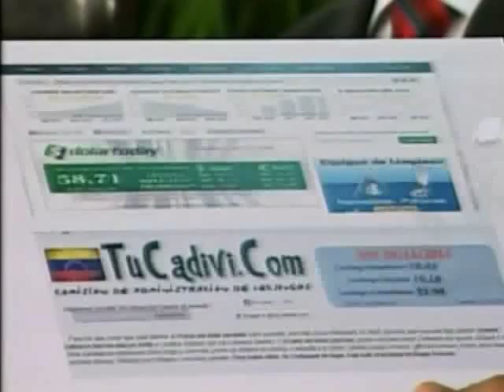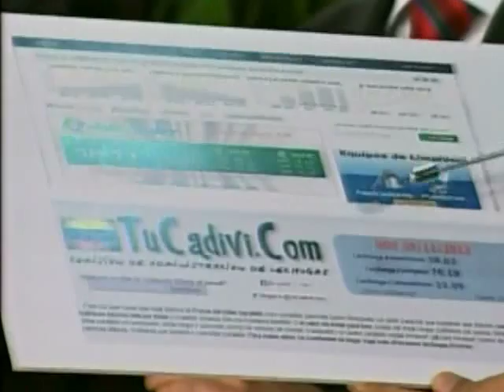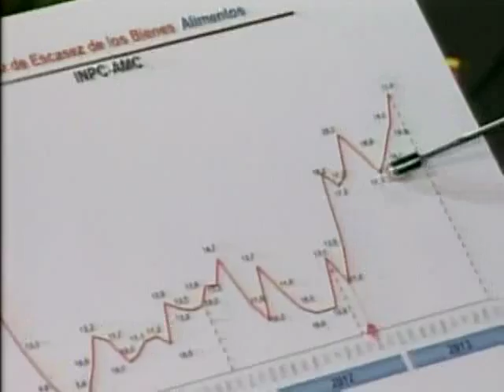maduro sobre los dolares paralelos y las pág web